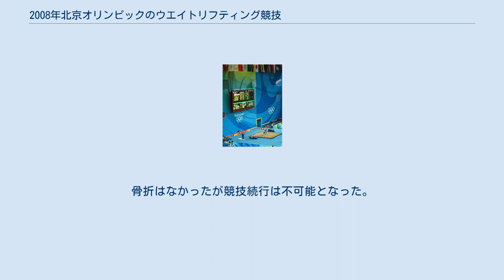2008年北京オリンピックのウエイトリフティング競技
2008年北京オリンピックのウエイトリフティング競技（2008ねんペキンオリンピックのウエイトリフティングきょうぎ）は、北京航空航天大学体育館で2008年8月9日から8月19日までの競技日程で実施された。
 前回のアテネオリンピックと同様に男子は全8階級、女子は全7階級で争われる。
参加枠は2006年と2007年の世界選手権の結果および各大陸予選とランキングポイントから各国および地域に分配され、このうち1カ国または地域から1つの階級に最大2選手エントリーすることができ、男子は最大で計6選手まで女子は最大で計4選手まで派遣することができる。
 国際重量挙げ連盟（IWF）は2016年8月24日、北京五輪で採取した検体を国際オリンピック委員会（IOC）が再検査した結果、金メダルを獲得した中国の女子3選手、75キロ級の曹磊、48キロ級の陳燮霞、69キロ級の劉春紅を含む、男女メダリストら計15人がドーピングの陽性反応を示したと発表し、メダルは剥奪された。
 8月13日に行われた男子77kg級の競技の最中にハンガリーのヤーノス・バラニャイが148kgのバーベルを持ち上げた瞬間、右腕が逆方向に曲がり、手から離れたバーベルが後頭部を直撃した。
骨折はなかったが競技続行は不可能となった。
なお、バラニャイは同競技における唯一のハンガリーの選手だった。